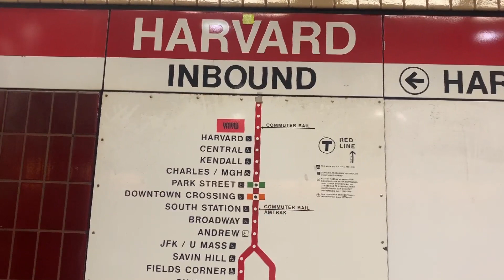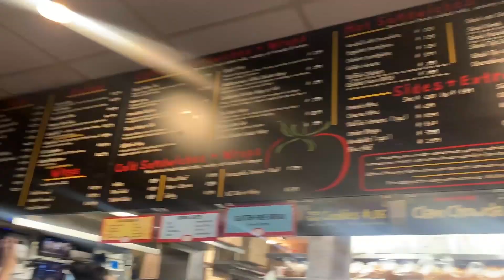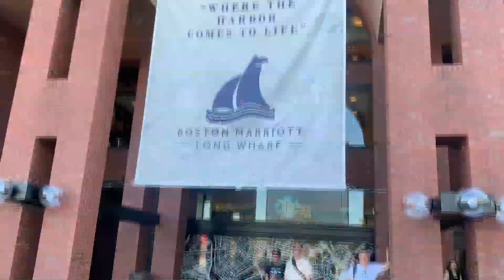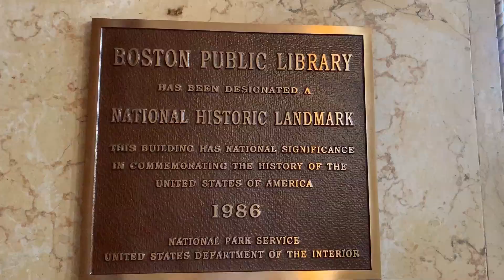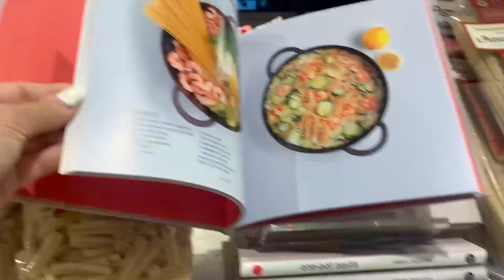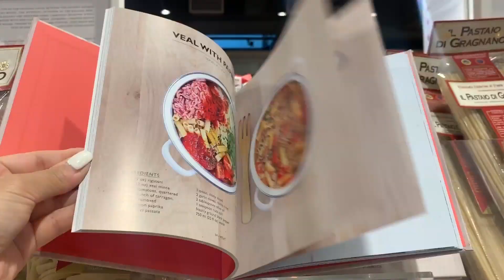VLOG#04 | 24 GIỜ ĐI BỘ QUANH BOSTON 🇺🇸 - 24 HOURS WALKING AROUND BOSTON | ENGSUB | DEAR VANESSA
Nhân chuyến đi công tác New York, mình tranh thủ tạt qua Boston chơi cuối tuần. Vì thời gian gấp rút, mình chỉ có đúng trọn vẹn một ngày ở Boston. Đi một mình nên mình hứng lên ghi lại một ít cảm xúc. Vlog này sẽ dẫn bạn đi bộ theo mình từ sáng đến tối khám phá toàn bộ Boston ;)
I am from Vietnam and currently living in Dublin, Ireland. I came to Ireland in 2014 to pursue a Master degree fully funded by an Irish Aid Scholarship. Ever since I have been living in Dublin for more than 5 years now. I created this channel as the personal corner where I can share my own experience of studying and working abroad, love, travel, food, beauty, fitness, lifestyle and many more...

Instagram (personal): vanessa.vle
Instagram (food recipes): whole_banana

© Bản quyền thuộc về Dear Vanessa
© Copyright by Dear Vanessa   ☞ Do not Reup